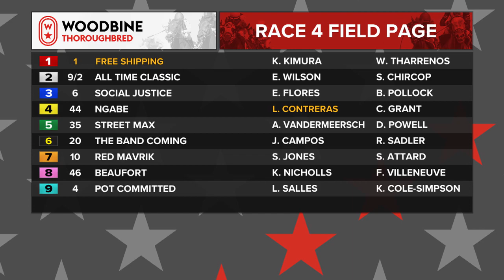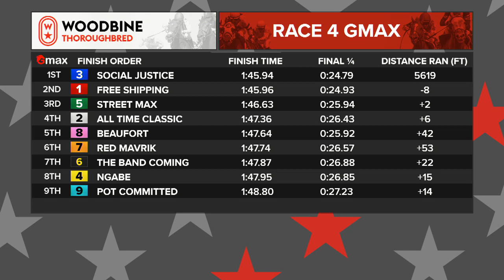Woodbine, Tbred, November 5, 2022 Race 4